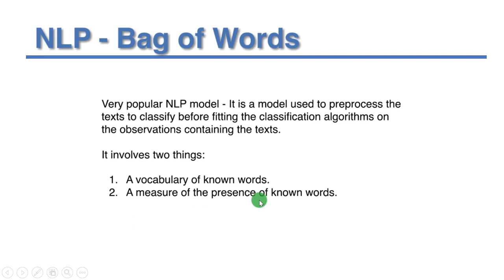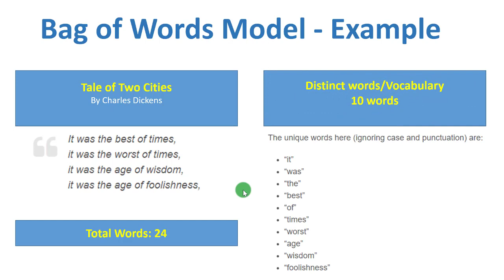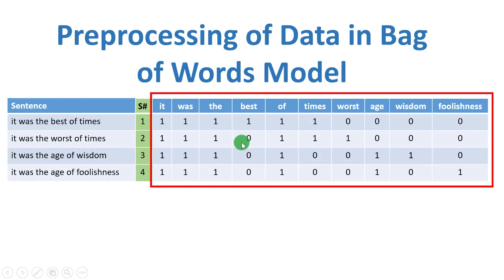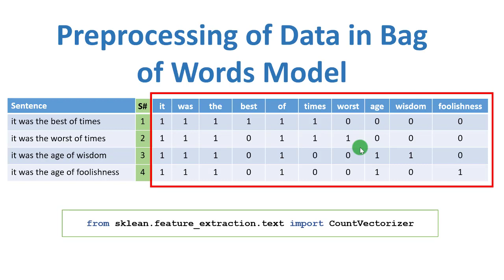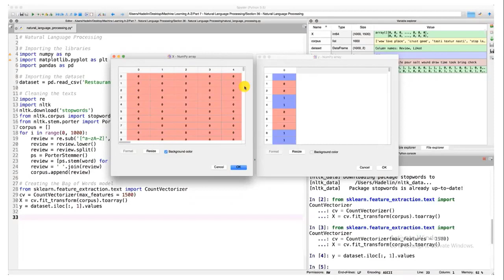Natural Language Processing (NLP) 08: Bag of words implementation count vectorizer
Machine Learning for Everyone
Machine Learning by Dr Adnan Abid
Machine Learning Made Easy
ML for Engineers
ML for Natural Sciences
ML for Social Sciences
ML for Management Sciences
Count Vectorizer
Bag of words
Text Preprocessing
Natural Language Processing
Bag of Words
Classical NLP